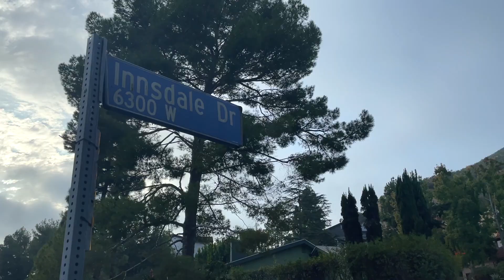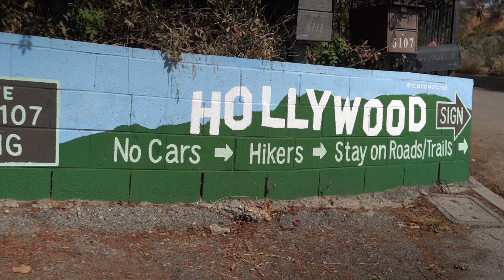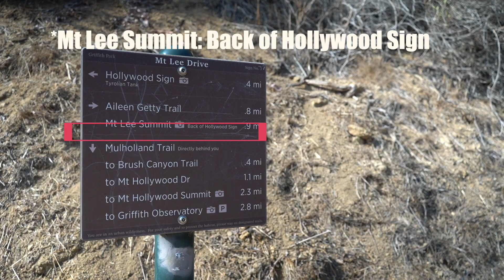Hollywood Sign Wanderung | USA | Weltreise | Van Umbau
Hallo wir sind Gary & Sheila. Wir bauen einen Van zu einem Camper um und gehen damit auf Weltreise. In diesem Video sind wir in Los Angeles unterwegs. Wir wandern bis ganz hoch hinters berühmte Hollywood Sign. Das ist gar nicht so einfach, denn die vielen Beschilderungen können irreführend sein. In diesem Video zeigen wir euch, wie und wo wir durchgewandert sind. Begleite uns beim kompletten Umbau des Vans und unserer grossen Reise.

***Video&Film Material***
1. Kamera – Phone 13 Pro & IPhone 12 Pro
2. Kamera – Sony a7III
3. Kamera – GoPro 7
4. Kamera – DJI Pocket 2
Drone – DJI Mini 2
Mikrofon RODE
Software Video Edit – FinalCutPro X Mac: